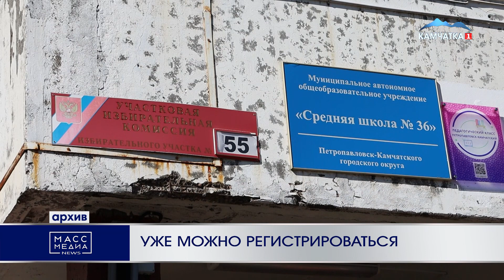УЖЕ МОЖНО РЕГИСТРИРОВАТЬСЯ | Новости Камчатки | Масс Медиа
Удобно, просто и никуда идти не надо: регистрация на дистанционное электронное голосование на выборах Президента России началось в Петропавловске.